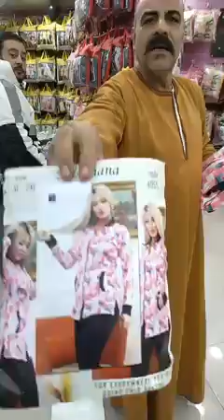عروض ملابس بناتي وبيتي فيديو 28 عروض لفترة محدودة من كوكو اند اس koko&S